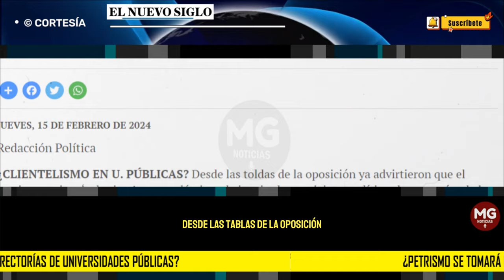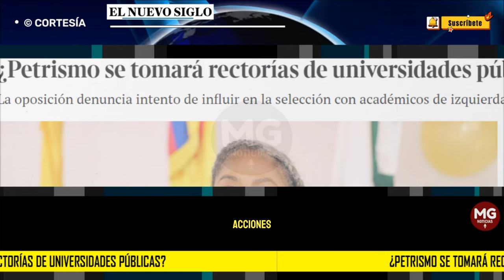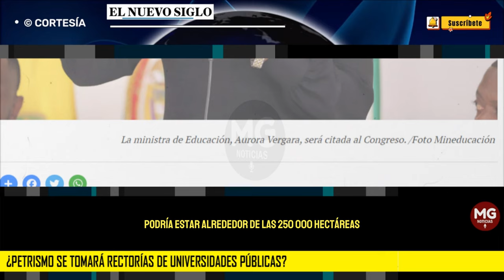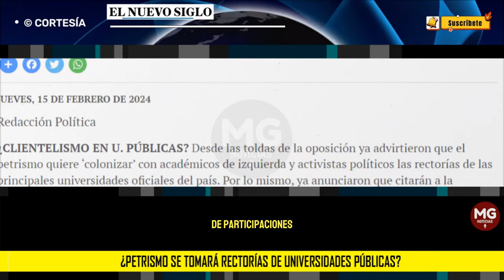ALERTA ⚠️ ¿PETRISMO SE TOMARÁ RECTORÍAS DE UNIVERSIDADES PÚBLICAS?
Desde las toldas de la oposición ya advirtieron que el petrismo quiere ‘colonizar’ con académicos de izquierda y activistas políticos las rectorías de las principales universidades oficiales del país. Por lo mismo, ya anunciaron que citarán a la ministra de Educación, Aurora Vergara, para que explique cómo va el proceso de selección de los rectores, cuáles son los candidatos que está apoyando el Gobierno, cuál su trayectoria académica y administrativa y si alguno de ellos ha tenido participación política activa en el petrismo o partidos de izquierda, como se está denunciando en varias regiones.